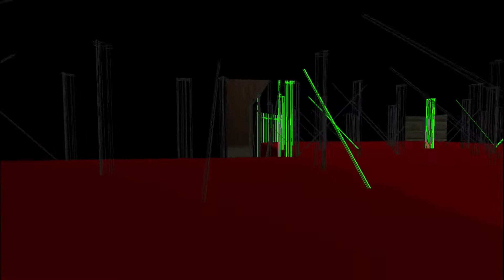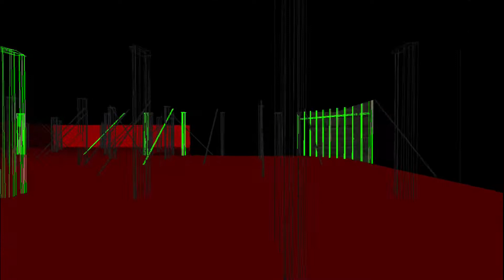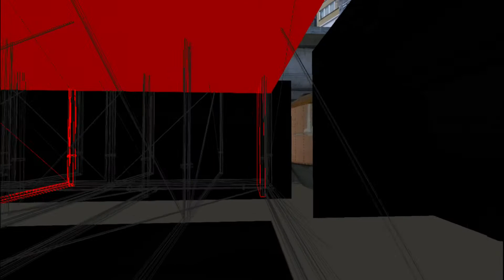Garry's Mod | Base Builds | Episode 1 | Downloads In Desc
Garry's Mod Base Builds that are meant for the DarkRP server called Elitelupus, they both are under 50 props and use props unblocked by Elitelupus! Enjoy!